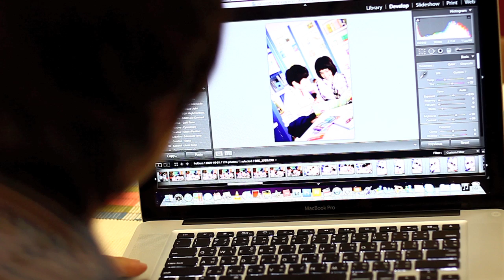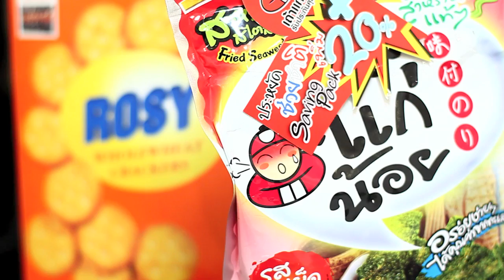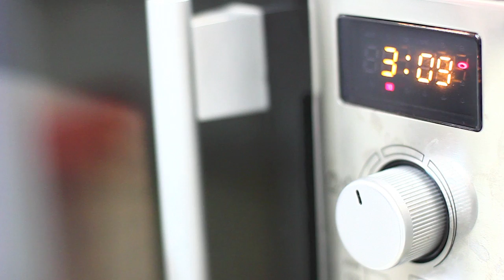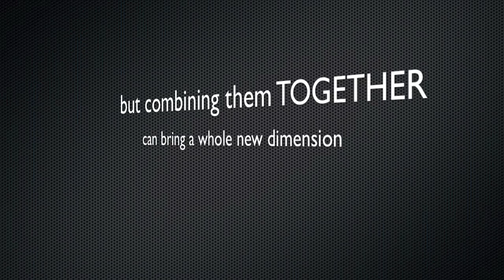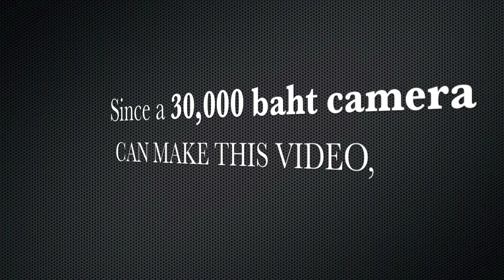Canon 500D First touch - Midnight Snacker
This is my first time shooting video on a D-SLR. I made this short film to convince my boss to buy Letus Extreme - a 35mm photographic lens adapter for video camera - for using with our currently owned Canon XL H1s camcorders. I borrow my friend's 500D since it can perform good DOF.

Btw, i am a photographer and still learning to become a videographer.